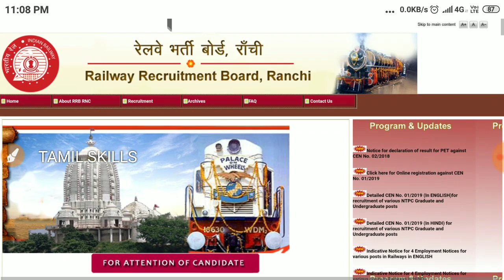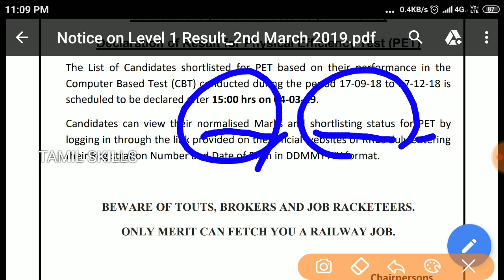RRB GROUP RESULT DATE AND TIME UPDATES IN TAMIL SKILLS || NORMALIZATION MARK DETAILS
RRB RESULT DATE AND TIME UPDATES IN TAMIL SKILLS